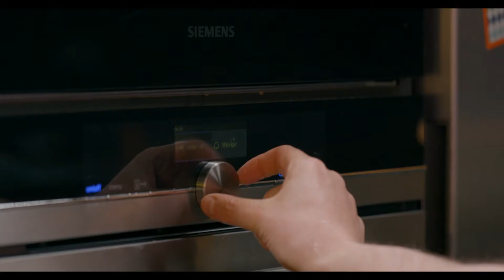Lamsgehaktballetjes met dragonsaus ​| Bal National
De Belg en zijn (gehakt)bal: dat is een culinaire lovestory. Mààr aan elke relatie moet er gewerkt worden. “Liefde is een werkwoord” In Bal National staan er altijd ballen op het menu: in alle maten kleuren en geuren. Om zoveel mogelijk mensen te inspireren om creatief aan het rollen te gaan.